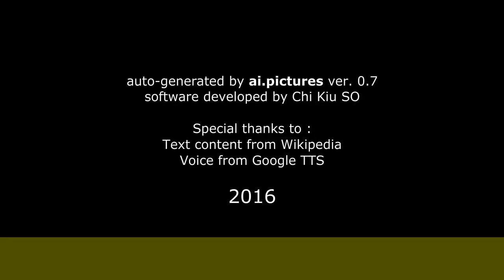Alejo Ortiz - Vida privada